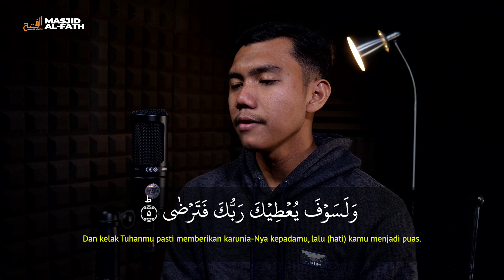Surat Ad-Dhuha - Salman Al-Fatih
Masjid Al-Fath
Komp. Bumi Panyileukan, Jl. Sehati 9,
No 11, Cipadung Kidul, Panyileukan-Bandung
📍 g.page/r/CTkIzq_TQlipEAE